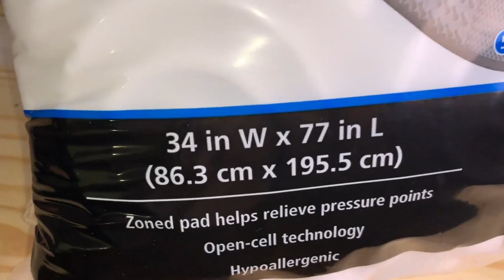Diy Espaldar para sofa o cama/ diy backrest for sofa or bed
Facil y Rapido

Materiales

Home Depot
11/32 in. x 4 ft. x 8 ft. Rtd Southern Yellow Pine Plywood Sheathing

Amazon
decotacks 3/4" [18mm] Crystal Upholstery Buttons with Silver Finish Metal Base & Loop, 24 Pcs BTN0618

Amazon
Hollow Braid Polypropylene Rope (1/4 inch) - SGT KNOTS - Barrier Rope - Hydrophobic - Moisture & Chemical Resistant - Golf Courses, Trail Marking, Crowd Control (50 feet - Hunter Green/White)

Joann Fabric (tela)

Walmart
"Mainstays Foam Mattress 0.5" Pad, 1 Each"

Walmart
Poly-Fil Extra-Loft Queen Size Bonded Polyester Quilt Batting, 90" x 108", 1 Each

"Descargo de responsabilidad"  si eres un creador de Youtube y miraste este video y te inspiraste para una idea para tu canal, por favor con una simple mención  breve de mi en tu video.